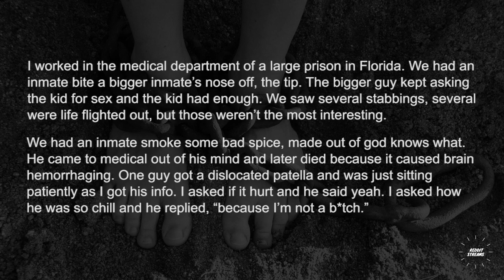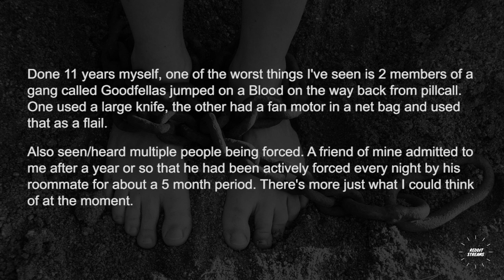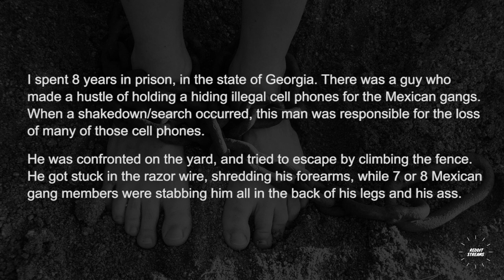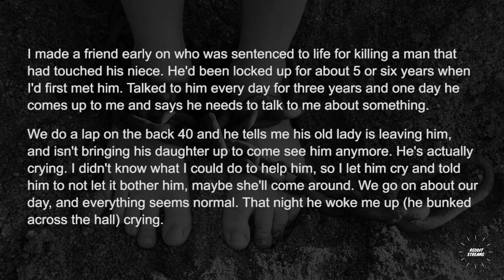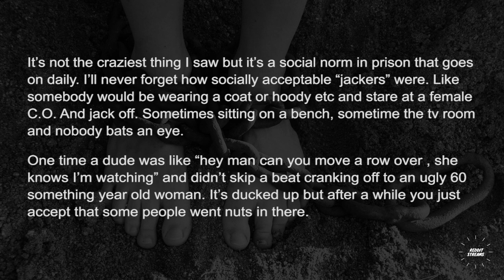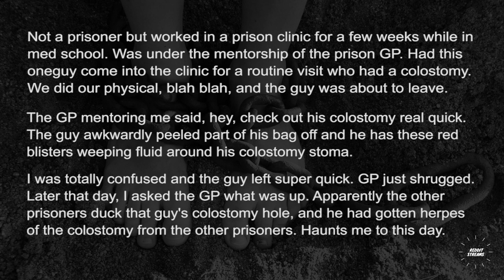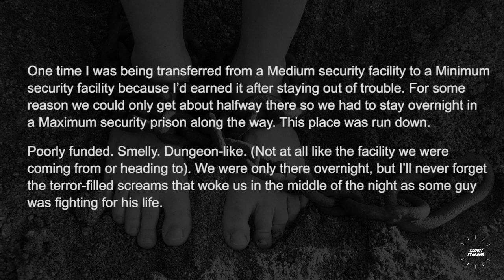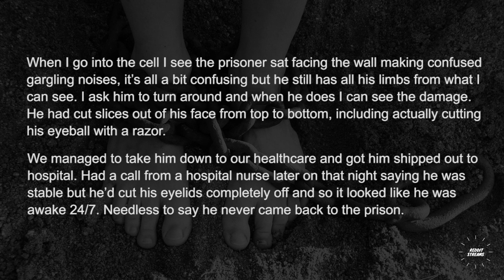Ex-Prisoners, what was the worst thing you saw inside the prison walls? - Askreddit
Ex-Prisoners, what was the worst thing you saw inside the prison walls?